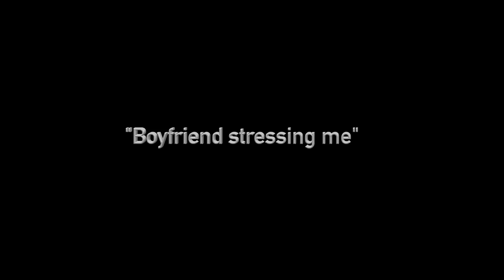Starface - Whine Up (Official Music Video)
Music Video by Starface performing Whine Up

COPYRIGHT STRICTLY ENFORCED
DO NOT COPY AND RE-UPLOAD

Director: Peter Parkkerr

Editor: PP Films